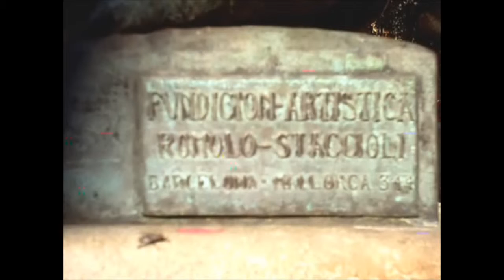FONT DE LA TORTUGA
Tipus Fonts i safareigs
Estil: Noucentisme
Autor  Eduard Alentorn
Situació: Plaça Goya
Obra de l'any 1917. Consta d'un basament de pedra de forma circular, amb quatre piques, i un pedestal central sobre el qual hi ha un grup escultòric de bronze. Mostra les figures de dos infants jugant damunt d'una tortuga.